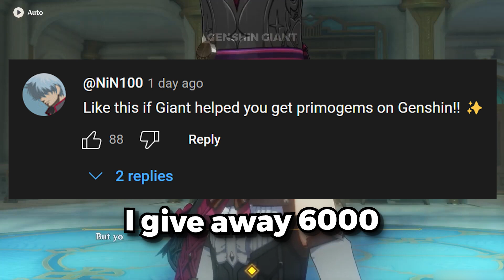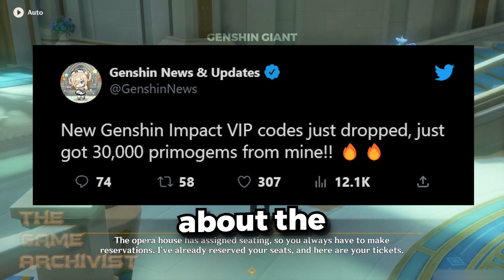How To Get FREE PRIMOGEMS GLITCH In Genshin Impact